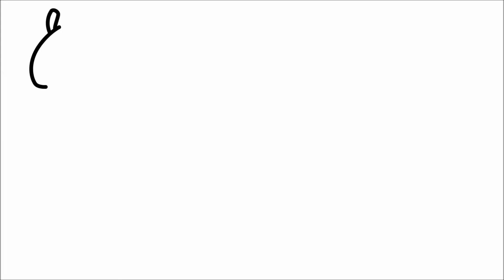엉덩이탐정 ｜범인은 바로!｜그림그리기｜반짝이 효과｜컴퓨터 그래픽｜222 벨라토이아트 ♡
벨라토이아트 입니다

멋진 엉덩이탐정의 범인은 바로!! 를 그려보았어요~^^
그림그리고 반짝이 효과도 살짝^^ 그림이 더 괜찮지요?^^

귀엽고 멋진 우리 엉덩이탐정 그리기 재미있게 봐주시고요~
좋아요 꾸욱 구독도 꾸욱 부탁드릴께요~~
오늘도 행복 가득가득한 하루 보내세요~^^
감사합니다~~